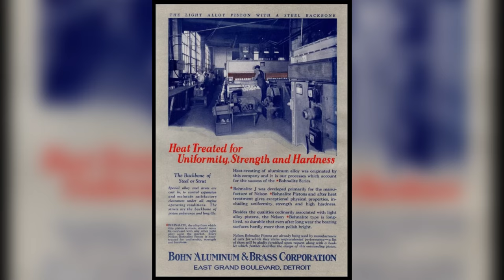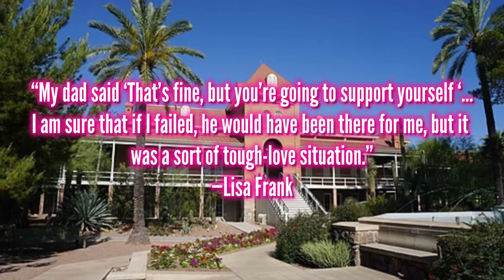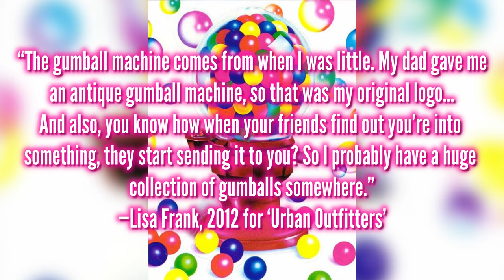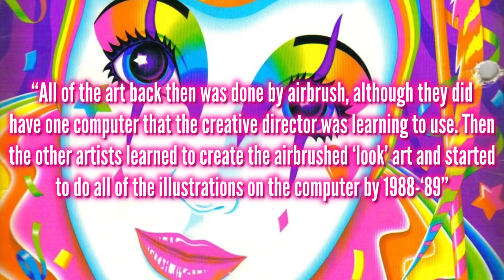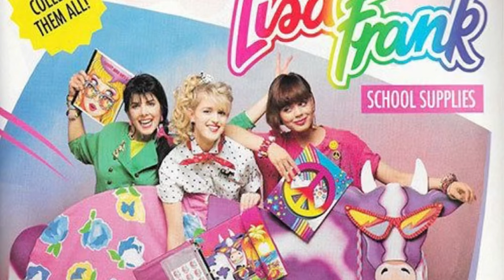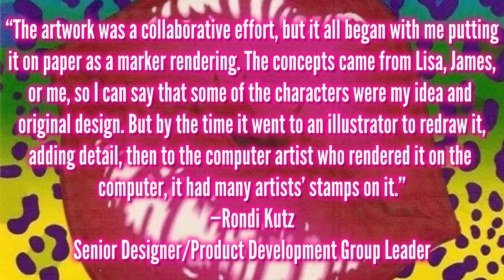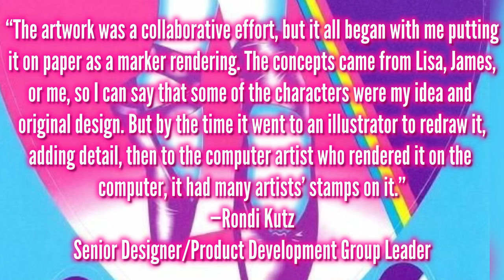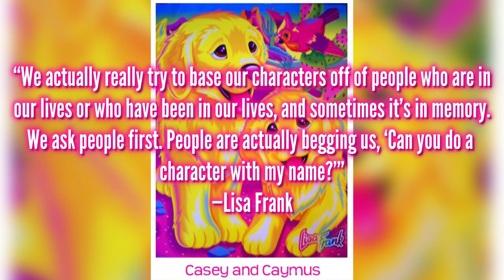ASMR LISA FRANK | *1980’s-1990’s* pop art legend documentary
I thoroughly enjoyed doing the research for this video. Lisa Frank was a school supply essential for me in the 80’s. I have so much respect for her. If any of my viewers also owned her school supplies back in the 80’s or 90’s, I would love to hear from you. Please leave your memories in the comment section🌈🤍

Musician: Xuxiao